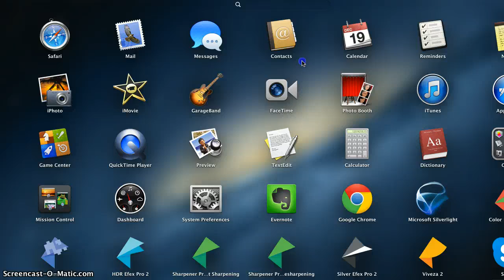BLITZ survival ep 5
hello guy this is carlos please suscibe and hit a like for more daily minecraft videos